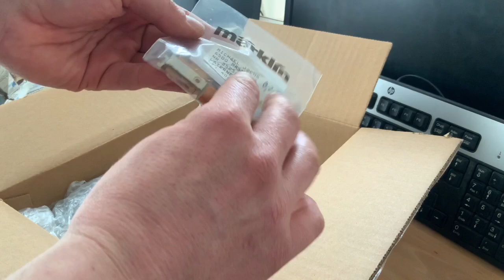Märklin H0 | Ebay Konvolut Unboxing - ist es seinen Preis wert? Modellbahn günstig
Wir packen zusammen ein Konvolut von Ebay aus. 13,75€ hab ich bezahlt Plus Versand - ist es das Wert?

Impressum:
JohnsMoba